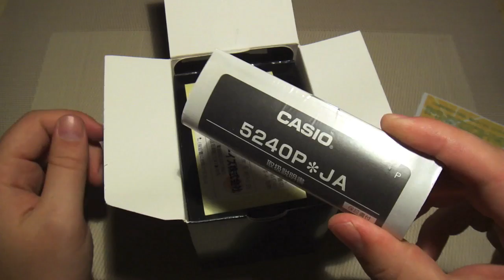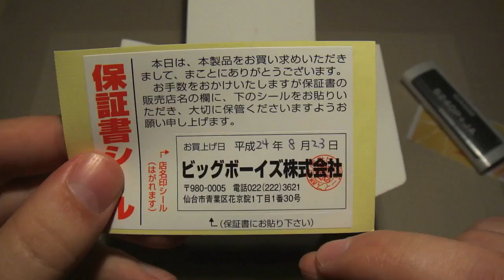Revue Casio G-Shock GW-A1000D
Test de la dernière G-Shock Sky Cockpit. Je suis un peu bavard, c'est ma première vidéo de ce genre, soyez indulgents ^^

Quelques liens supplémentaires.